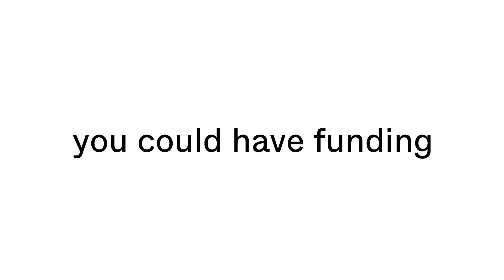Make Business Happen - Brand 30"